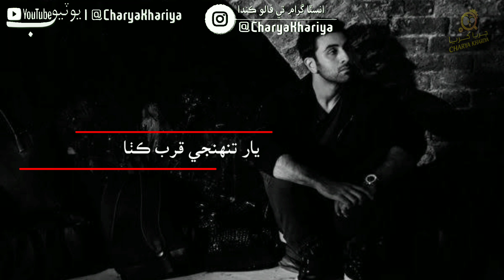Umer Bhar O Rusboo Nhee || Mumtaz Lashari || Sindhi Whatsapp Status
Plz Subscirbe@CharyaKhariya